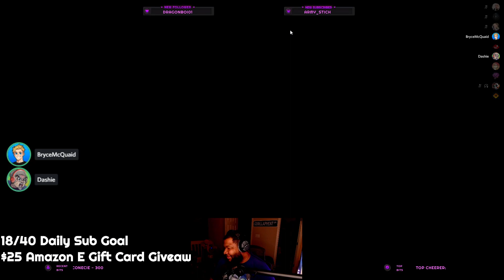DASHIE HAS THE BEST DAD JOKES | Among Us (Airship Map)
Modded Among Us Gameplay
Impostor/Crewmate Gameplay

 @Bryce Games - Bryce McQuaid
@Dead Squirrel

Live On Twitch: Sun. Mon. Wed. Thurs. Fri